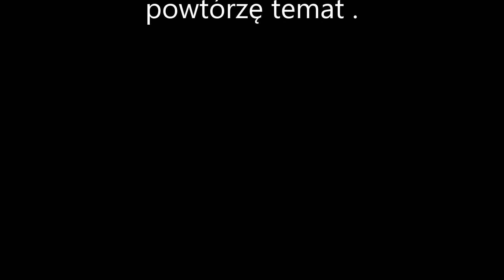Rzeżucha w Żerzuszycach